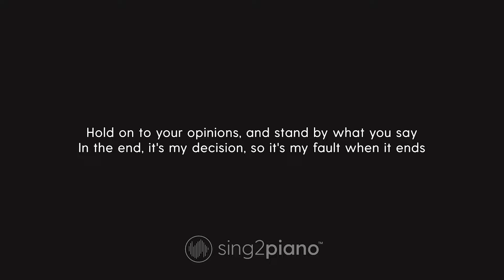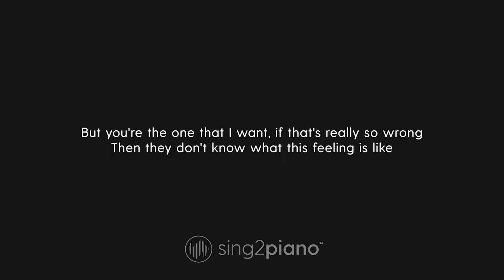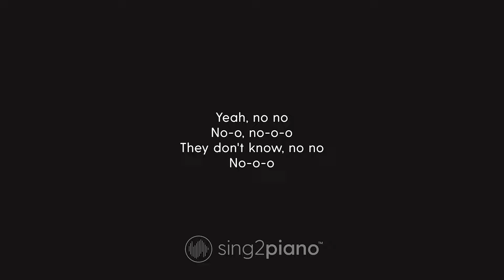The Chainsmokers, Kelsea Ballerini - This Feeling (Piano Karaoke)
1. @Sing2Piano on YT | Mention @Sing2Music on Socials

1. Vote via our community page polls every New Music Friday
2. Write it in the Comments 💬 (we read them all)
3. Directly via:

00:00 This Feeling Piano
00:03 This Feeling Instrumental
03:27 Sing2Piano For You, Up Next

𝗟𝘆𝗿𝗶𝗰𝘀
Originally Performed by The Chainsmokers & Kelsea Ballerini

I'll tell you a story before it tells itself
I'll lay out all my reasons, you'll say that I need help
We all got expectations, and sometimes they go wrong
But no one listens to me, so I put it in this song

They tell me think with my head, not that thing in my chest
They got their hands at my neck this time
But you're the one that I want, if that's really so wrong
Then they don't know what this feeling is like

I'll tell them a story, they'll sit and nod their heads
I tell you all my secrets, and you tell all your friends
Hold on to your opinions, and stand by what you say
In the end, it's my decision, so it's my fault when it ends

My friends say no-o
No-o-o
They don't know
No-o-o
Yeah no no
No-o, no-o-o
They don't know, no no
No-o-o

And I say no, oh, oh
And I say no, yeah, yeah, yeah, yeah
They don't know, oh